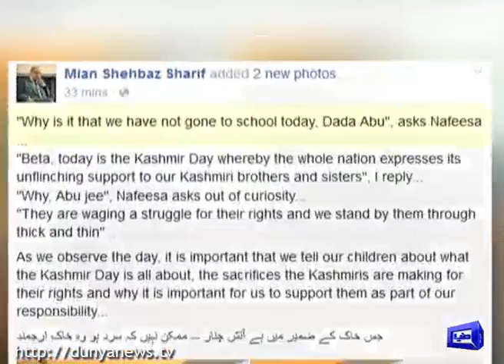Guess what CM Shehbaz Sharif's grand daughters asked him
On Kashmir Day, chief minister Shehbaz sharifs delightful conversation with his grand daughters became a highlight in to channels.